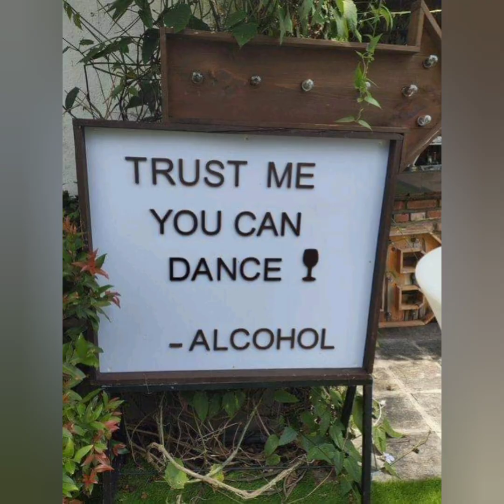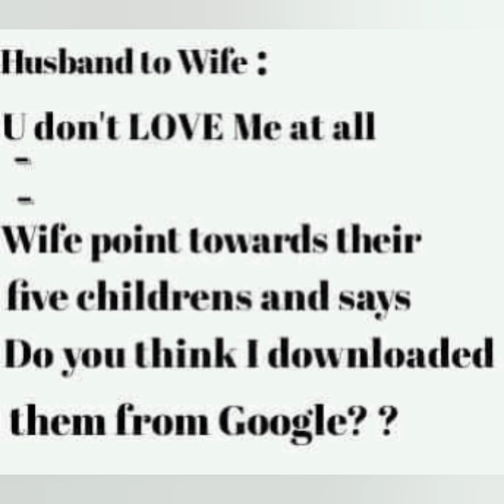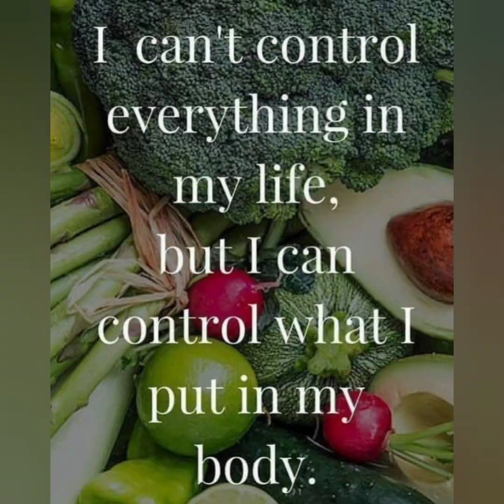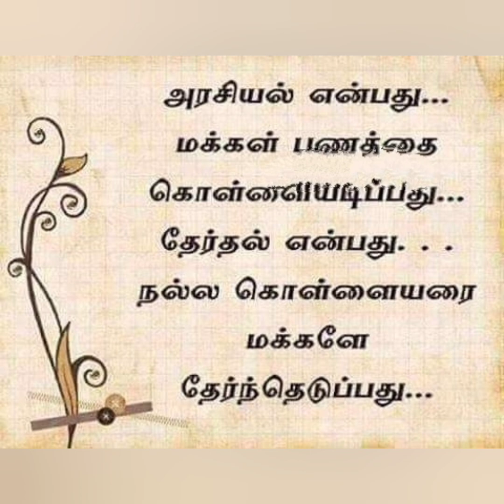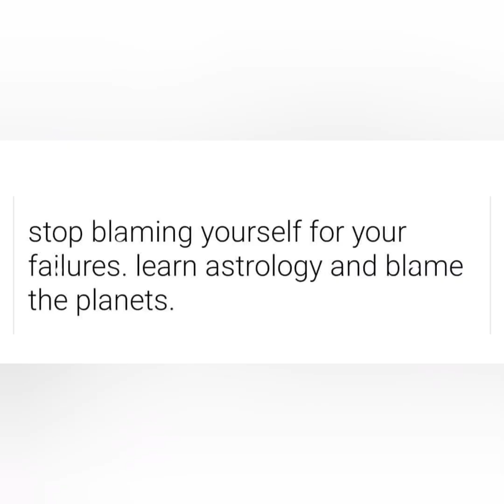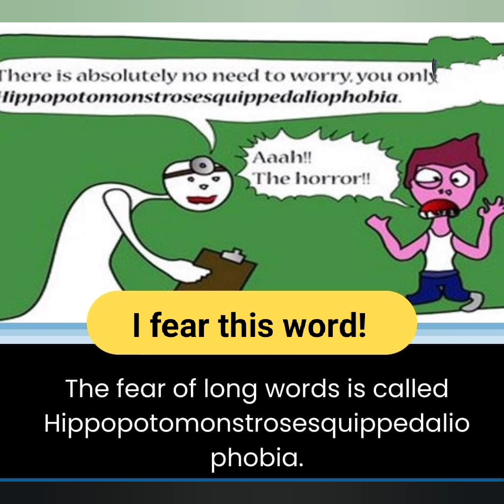Humour heals. It resists all diseases. It's free & without side effects. So Don't MISS this video!